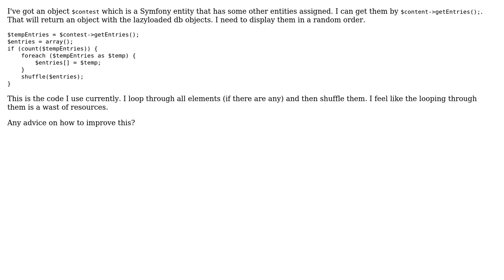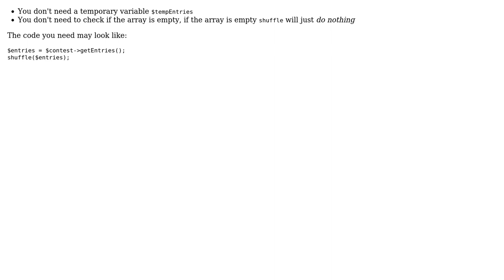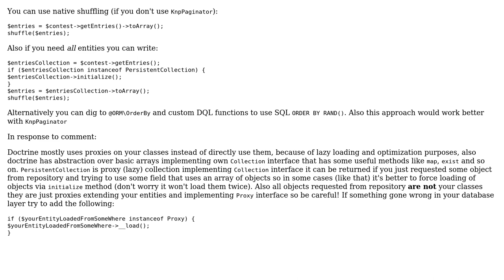Code Review: Shuffle Symfony entities (2 Solutions!!)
Code Review: Shuffle Symfony entities

With thanks & praise to God, and with thanks to the many people who have made this project possible! | Content (except music & images) licensed under CC BY-SA | Music | Images & others | With thanks to user wawa user smt user ilyes kooli and the Stack Exchange Network Trademarks are property of their respective owners. You are responsible for your own actions.